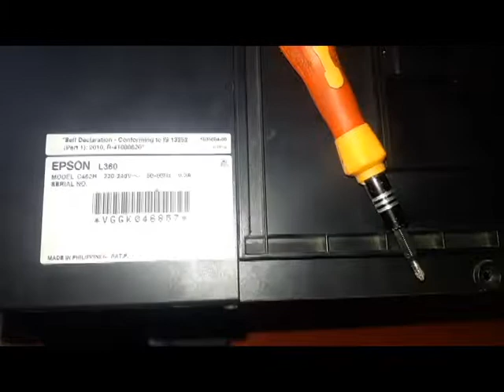Epson inkjet printer photo paper pickup problem . Solved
epson inkjet l360 printer photo paper pickup problem solved